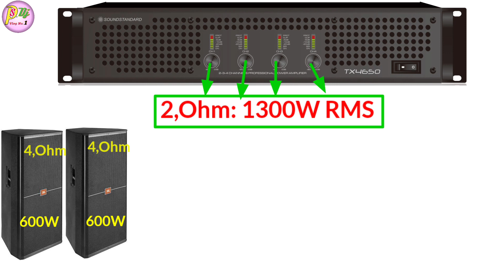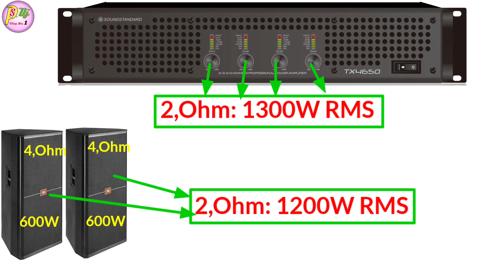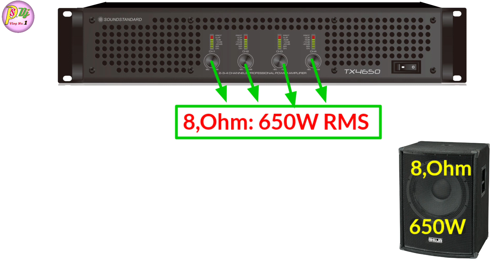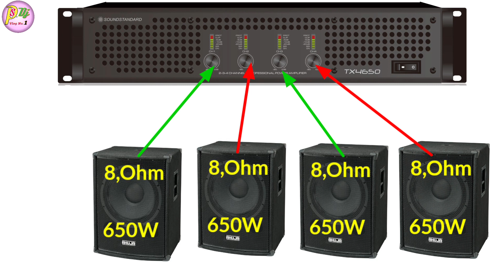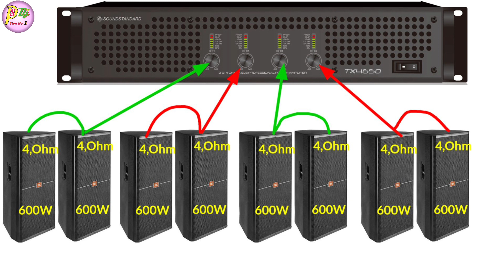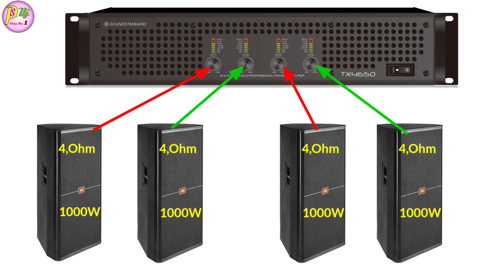Soundstandard TX 4650 Four Channel Amplifier Details And Price | 8 Top Dj Setup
Dosto Aaj ki is Video Me Maine Aapko Soundstandard Four Channel Amplifier Ke Bare Me Full Details And Price Bataye Hai Ummeed Hai Aapko Ye Video Bahut Pasand Aayegi. Thank you so much...

* My Gears :-
Mobile phone